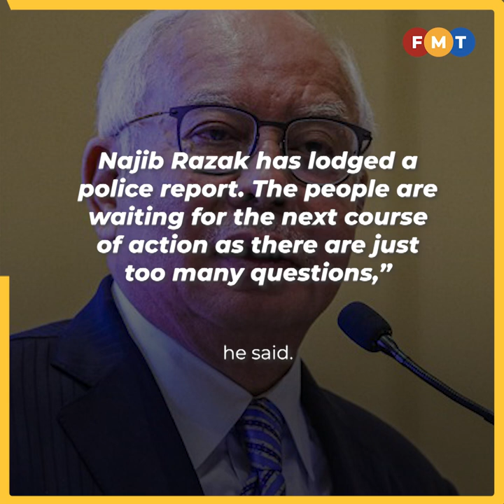Many unanswered questions on Zeti, former minister’s alleged links to 1MDB scandal, says Puad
Umno Supreme Council member Puad Zarkashi says many questions still remain unanswered about former Bank Negara Malaysia (BNM) governor Zeti Akhtar Aziz’s alleged links to the 1MDB scandal.